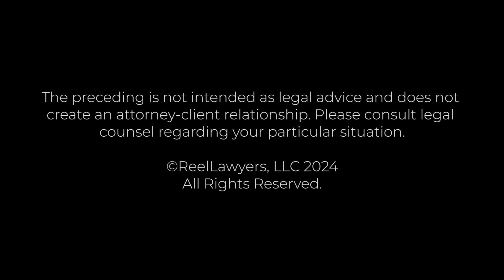When is a third party liable for work-related injuries in South Carolina? | Mark D. Chappell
When is a third party liable for work-related injuries?

Mark Chappell has been privileged to serve as a trial lawyer for over three decades, focusing on various cases, including personal injury, truck and auto accidents, catastrophic injury, and product liability. His exclusive dedication is to individuals who have suffered injuries due to others' negligence, and he refrains from representing insurance carriers, employers, or companies.

Hailing from a large family in Chester, SC, with ten siblings, Mark understands the value of hard work and staying connected to one's roots. Despite neither of his parents graduating high school, Mark considers himself fortunate to have pursued higher education, completing degrees in economics and finance in just three years. Following this achievement, he gained admission to the University of South Carolina School of Law, graduating in 1984 and obtaining his practice license in 1985. Mark takes pride in his continuous legal practice since then.

Beyond his professional accomplishments, Mark has been happily married to his high school sweetheart for 35 years and is the proud father of four children, one of whom practices law alongside him.

Chappell, Chappell & Newman
4500 Fort Jackson Blvd, Suite 250,
Columbia, SC 29209